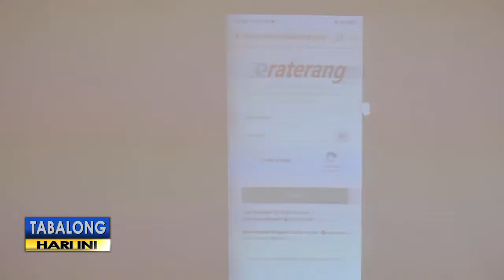Hut Mahkamah Agung Jadi Momentum Meningkatkan Pelayanan Kepada Masyarakat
Pengadilan Negeri Tanjung Kelas II, memperkenalkan inovasi pelayanan berbasis teknologi pada jajaran Forum Komunikasi Pimpinan Daerah. Inovasi yang dapat mempermudah pelayanan pada masyarakat tersebut, diperkenalkan saat peringatan Hari Jadi Mahkamah Agung Republik Indonesia ke 74 tahun.